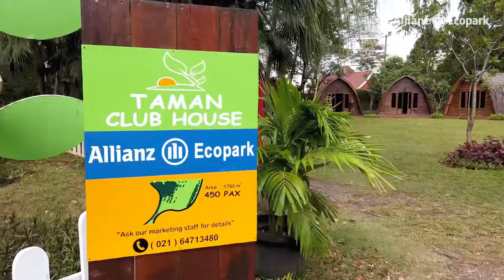Nyaman nya berolahraga di Ruang Terbuka Hijau Allianz Ecopark 🍃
Jangan lupa untuk tetap produktif berolahraga ya!
di Allianz Ecopark kalian dapat melakukan beragam aktivitas olahraga seperti lari, bersepeda dan juga yoga. Selain itu kalian juga dapat menikmati udara segar di taman terbuka hijau ♥️